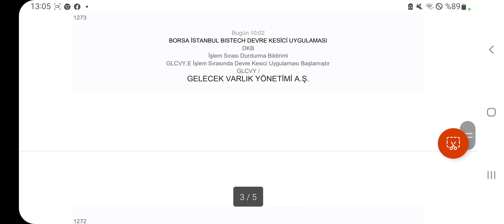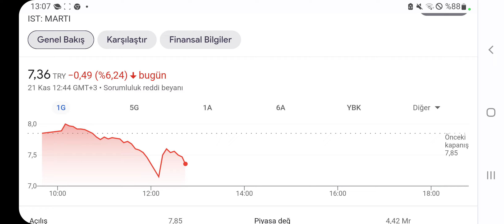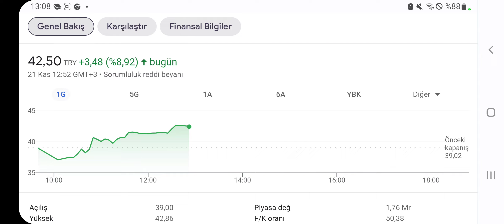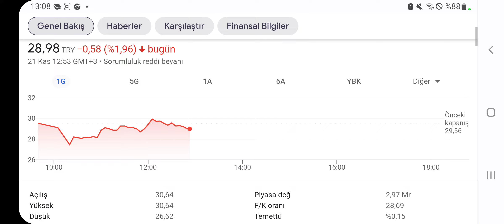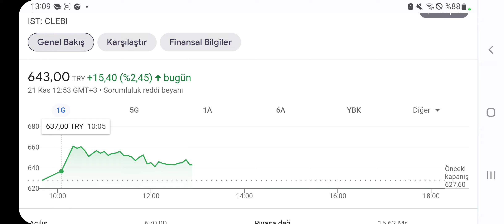BUGÜN TAM 27 KEZ DEVRE KESİCİ UYGULANDI! İŞTE DETAYLAR HİSSELERDE SON DURUM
Borsa İstanbul'dan bugün tam 27 kez devre kesici uygulaması geldi. Bazı hisseler sert düşerken bazılar sert yükseldi. işte ayrıntılar...